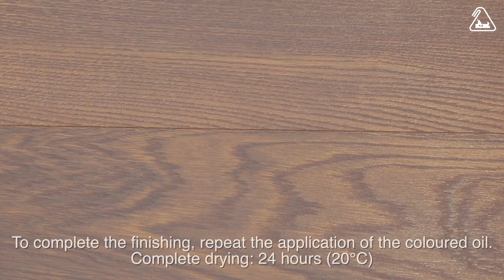ΕΦΕ ΠΑΛΑΙΩΣΗΣ 5203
Φινιρίσματα εσωτερικής σε βουρτσισμένο δρυς

Τα υλικά της Borma Wachs που θα χρησιμοποιηθούν είναι:

3) Χρωστικές Λαδιού

Η επιφάνεια πρέπει να είναι κατάλληλα τριμμένη και παλαιωμένη με βούρτσα, απαλλαγμένη από σκόνη, βρωμιά, γράσα και παλιά βερνίκια.

Ετοιμάστε το Holz Antix 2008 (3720) προσθέτοντας νερό κατά 50%.

Εφαρμόστε στην επιφάνεια με πινέλο

Χρόνος στεγνώματος: 4-6 ώρες (στους 20°C)

Τρίψτε ελαφρώς την επιφάνεια με γυαλοχαρτο νο.220

Ετοιμάστε την απόχρωση του Hardwax Parquet Oil 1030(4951-HW), ακολουθώντας τη συνταγή:
-Hardwax Parquet Oil 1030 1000gr
-Χρωστική Λαδιού Μαύρη 052 40gr
-Χρωστική Λαδιού Κεραμιδί 015 6gr
-Χρωστική Λαδιού Λευκό 593 40gr

Εφαρμόστε με πινέλο το χρωματισμένο λάδι

Αφαιρέστε το περίσσιο υλικό με ένα πανί.

Κατανάλωση: 60gr/m2

Χρόνος στεγνώματος: 6-8 ώρες (στους 20°C)

Προστατέψτε την επιφάνεια εφαρμόζοντας άλλη μία στρώση από το χρωματιστό λάδι Parquet oil 1030.

Πλήρες στέγνωμα: 24 ώρες (στους 20°C)

BORMA WACHS
No 1 στα βερνίκια και προϊόντα συντήρησης και αναπαλαίωσης ξύλου στην Ιταλία!